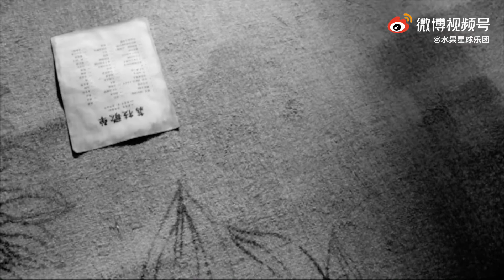【水果星球 | Fruit Planet】《From Earth to Space 太空放风》感受篇先导片| “湖” “多彩摩天轮” Mood Sampler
水果星球新专辑《From Earth to Space 太空放风》感受篇新歌《湖》、《多彩摩天轮》8月17日10:00网易云音乐独家上线！来个先导片给水果人们解解馋~前方神秘人出没，ta来果星做什么呢？